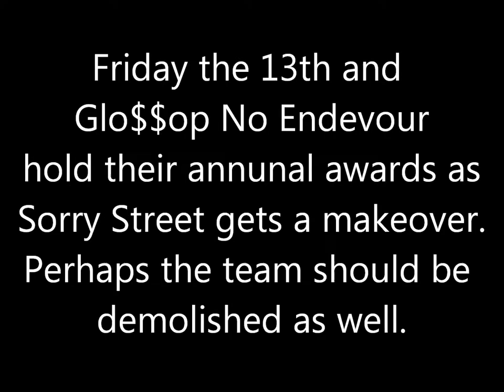Glossop North End, The Downfall of (Episode 5)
Some cash is being spent on that ground, and boy did it need it, only the team need re building now.

What a date to have the presentation!